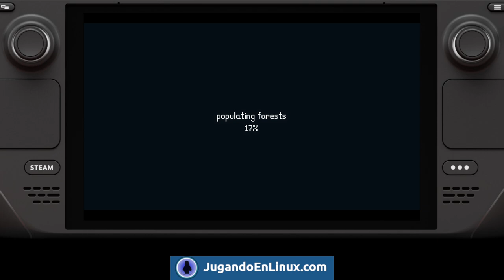Hacemos un play test de Lueur and the Dim Settlers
Probando el juego en desarrollo "Lueur and the Dim Settlers"